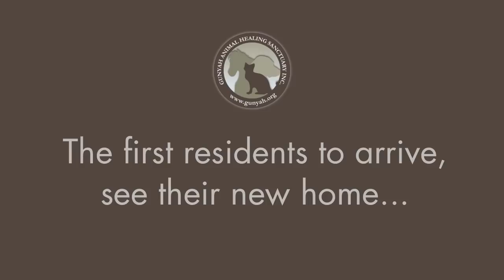"ARE WE THERE YET?" said the animals on the truck. (Song: DIAMOND by Leanne Kingwell)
How to relocate an animal sanctuary in one adorable video.

Sit back and watch the prancing hooves, curious eyeballs, unrepentant grass chomping and happy explorers as the first truckloads of GUNYAH Animal Healing Sanctuary's horses, alpacas, calves, mini ponies, goats, sheep, senior dog and cat set foot, hoof and paw on their new home for the first time.

These furry faces were saved from less than ideal circumstances. Some were born on abattoir floors, dropped from the belly of a terrified mother, others received unusual life saving surgery, were rescued from factory farms, abuse, neglect, abandonment…. and given love understanding and a second chance to thrive at life. Without GUNYAH Animal Healing Sanctuary, they simply wouldn't be here today, making you smile, reminding you the world really is a wonderful place.

GUNYAH is a registered charity which relies soley on donations form the public, and funding levels are critical since relocating the entire sanctuary last weekend. Transport, fencing and various relcoation expenses have blown out beyond budget, despite careful planning.

Please Help By:
- SHARING this video.

And if this video made you smile…
PLEASE consider a donation of any amount to help Gunyah's founder, Kathy Munslow, and these precious furry faces, over the financial hurdles faced at this critical time for the sanctuary.

Song: DIAMOND by Leanne Kingwell.
Written by Kingwell/Keskeridis.
Produced by David J Holman.

From the album "Choking On Halos".